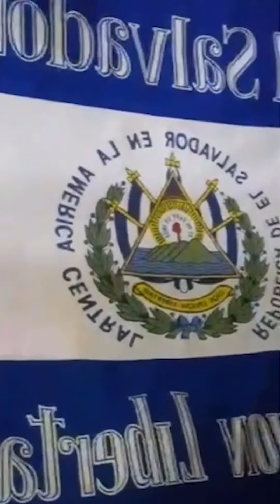SHOW: CELINA CASTRO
Conheça a história e o repertório musical da cantora de El Salvador, Celina Castro, que atualmente vive na zona norte da cidade de São Paulo. A artista caribenha é popularmente conhecida nas comunidades latino-americanas no Brasil, Pop Star em festejos bolivianos na Praça Kantuta. No vídeo, Celina conta com a participação de um amigo salvadorenho que também vive na cidade.